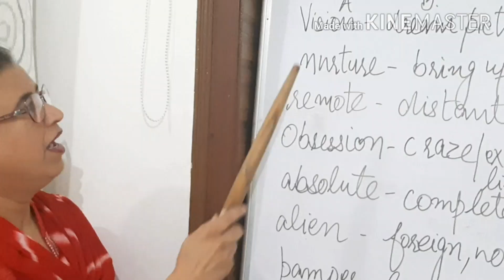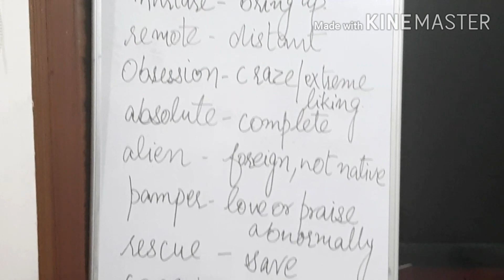A President Speaks by A. P. J.Abdul Kalam